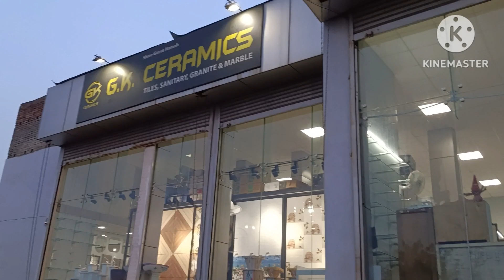रांची जा रहे हैं गीयर सेटर रिपेयरिंग करने 21,3,23